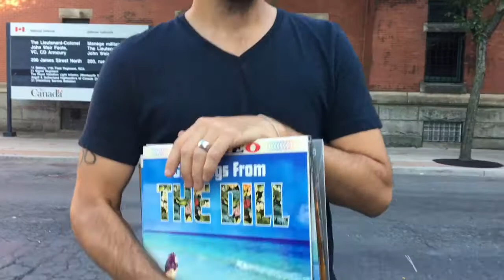Supercrawl top picks from locals: Dylan Hudecki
Dylan Hudecki AKA The Dill’s top musical picks for the Supercrawl weekend.